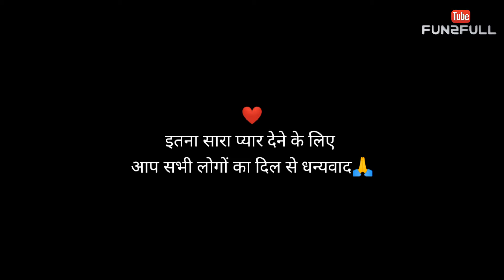Google Adsense Pin aa gya अब आएगा पैसा😜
आप लोगों की कृपा से आज आपके भाई का गूगल ऐडसेंस पिन भी आ गया है बस इसी तरह सपोर्ट बनाये रखें आप सभी लोगों को तहे दिल से धन्यवाद

Your Query:-
google adsense pin
address verification in your account
adsense pin verification
google adsense pin kaha se aata hai - America
google adsense pin kab milta hai- After monetization
adsense pin
adsense pin verify
how to verify your google adsense pin